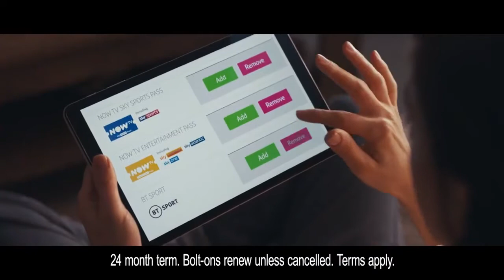BT - New flexible BT TV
Production company - Biscuit Filmworks
Director - Jeff Low
Service Company - Lions Production

Service production on a 4 day shoot in and out of Budapest. Filming locations were a racetrack, old canning factory, house interior, riverbank and we also shot on the NY city street backlot and on stage with giant betts and water pot. Advertising Agency: Saatchi & Saatchi London